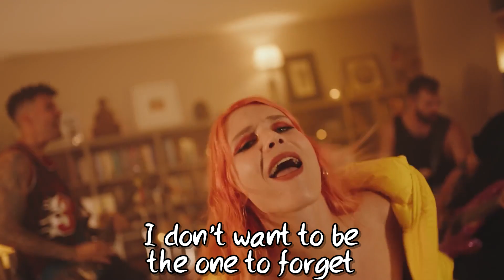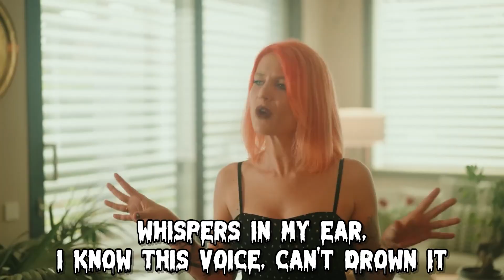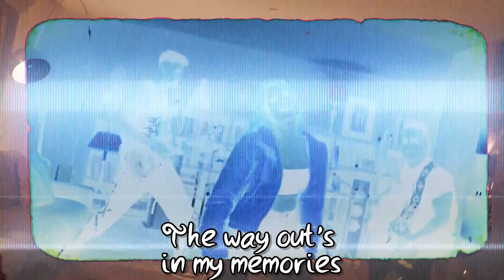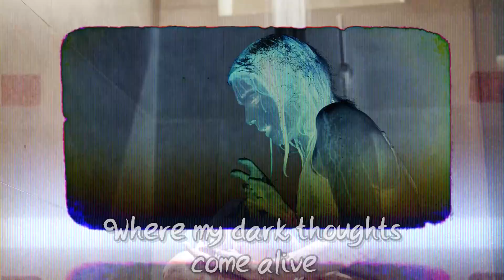ANKOR - Prisoner (LYRICS VIDEO)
LYRICS

Memories dancing around me
Parts of a story I can’t seem to understand
I feel it creeping in, taking control of me
I feel its power, it’s here to consume me
I never thought I’d be the one who’d need a helping hand
Never thought I’d burn down to ashes
Until this terrifying darkness took a hold of me
Until I couldn’t breathe

I don’t want to be the one to forget
It’s my blood that’s on my hands
Locked myself inside the mirror again
Now my reflection’s breaking in
Will I make it out of here?
The way out’s in my memories
I’m my own prisoner

Trapped in this small cell
No one’s ever escaped from this hell
Can’t see the time go by

What if? What if I break these walls?
Can I start again after everything I destroyed?

I hear its footsteps, they’re right behind me
Whispers in my ear, I know this voice, can’t drown it
Getting closer, louder
My time is running out
Pulling me to the ground

My time is running out now

There’s a deep hole in the ground
Where my dark thoughts come alive
There’s a deep hole in my heart
Where my nightmares come alive

    Artist: Ankor
    Song: Prisoner
    Album: Prisoner
    Year: 2022